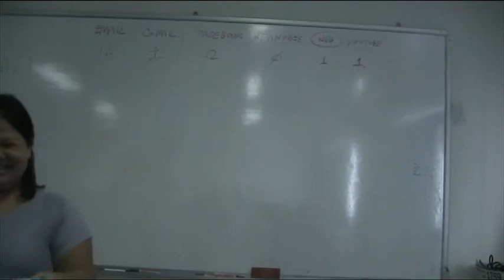นันท์นภัส (รอบซ้อม)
ดูวิดีโอทั้งหมด นันท์นภัส แจ่มกระจ่าง (รอบซ้อม) กลุ่มวิสาหกิจชุมชนเห็ดโคนแปรรูป จ.สมุทรปราการ กับการนำเสนอผลิตภัณฑ์ ในการอบรม การตลาดอีคอมเมิร์ชเพื่อพัฒนาอุตสาหกรรม กลุ่มภาคกลางตอนกลาง โดย มหาวิทยาลัยราชภัฏสวนสุนันทา เมื่อ 15 สิงหาคม 2555 ที่สถาบันพัฒนาฝืมือแรงงาน ภาค 1 จ.สมุทรปราการ